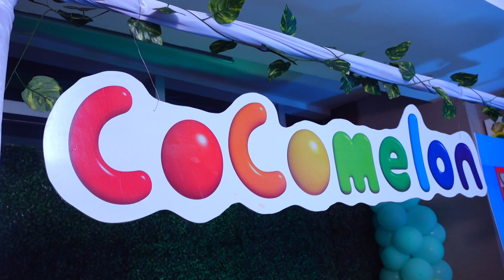ISHAAN ADVIK 1ST BIRTHDAY/ VASU PHOTOGRAPHY 9177751501